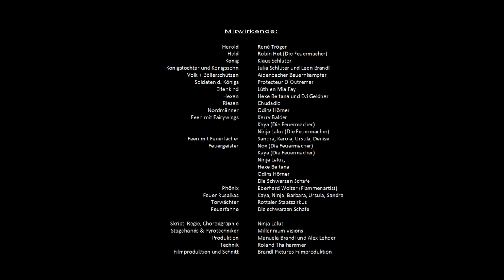" Die Saga vom Feuerberg " LaLuz Feuershow Ortenburger Ritterspiele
Die Saga vom Feuerberg, Konzept, Regie und Choreographie: LaLuz-Performance, Produktion: Millenium Visions für Ortenburger Ritterspiele, 2015 und 2016